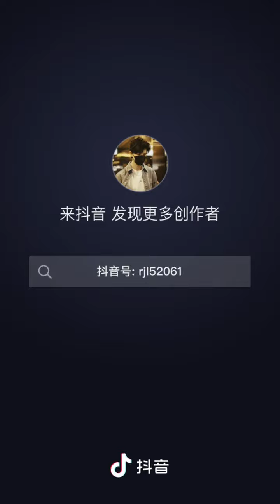BTS THỈNH QUÂN - NHẬM GIA LUÂN